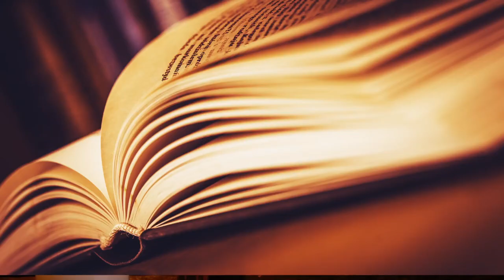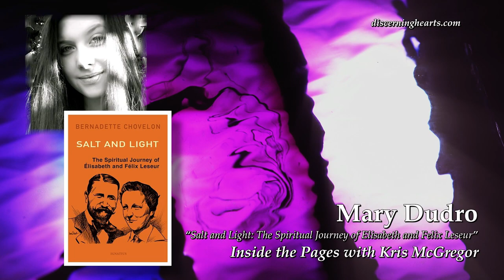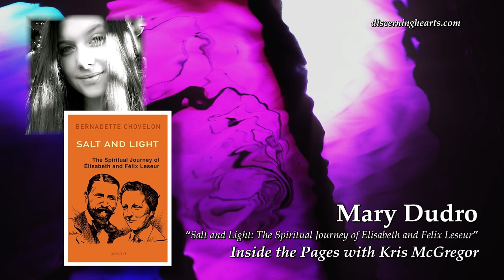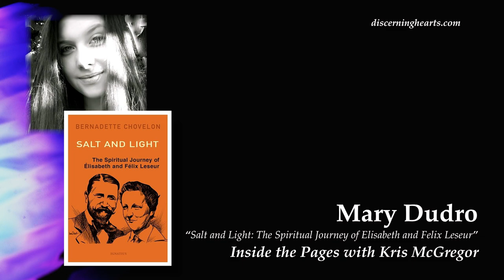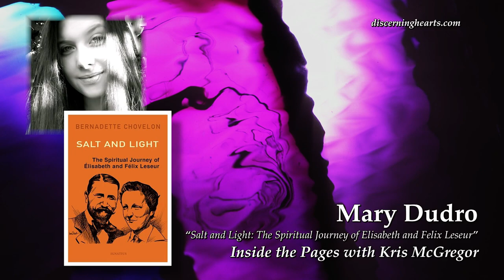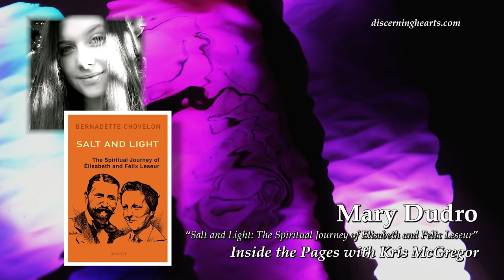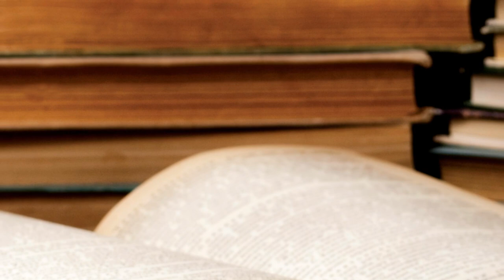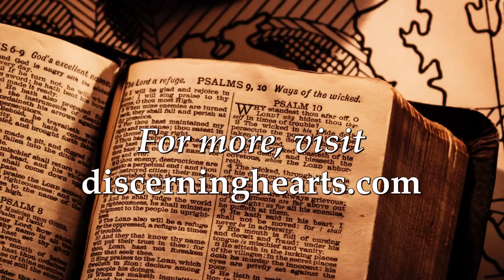Mary Dudro – Salt and Light: The Spiritual Journey of Élisabeth and Félix Leseur on Inside the Pages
What a delight to discuss Bernadette Chovelon’s Salt and Light: The Spiritual Journey of Élisabeth and Félix Leseur with the translator of the book Mary Dudro. This beautiful love story is filled with fascinating characters, panoramic landscapes, and a sweeping view of a time gone by that is nevertheless very much like our own. The tender relationship between an unbelieving husband and a faithful wife who trusts God completely is a compelling witness to the transformative power of love.

From the book description: Élisabeth and Félix Leseur began their life together in France as a carefree young couple with a bright future ahead of them. They were beautifully and compatibly matched, except for one major difference—Élisabeth was a devout Catholic, and Félix was a firmly decided atheist. As they faced the seasons of life together, their relationship was tested, and both were called to deep spiritual transformation.

Out of love for her husband, Élisabeth spent her life offering her many sufferings for the sake of his conversion. After her death, and in response to the profound love he encountered in her writings, Félix converted and offered the rest of his life to God as a Dominican priest.

This biography is a lovely narrative of their marriage and the transformative power of God’s love and grace in their lives. It also presents a charming picture of upper-middle-class French society at the turn of the last century. The cause for the canonization of Élisabeth Leseur has been opened by the Catholic Church.